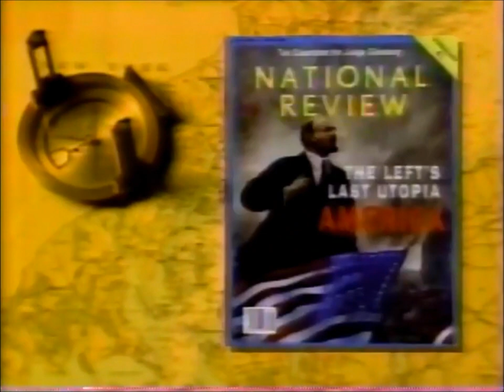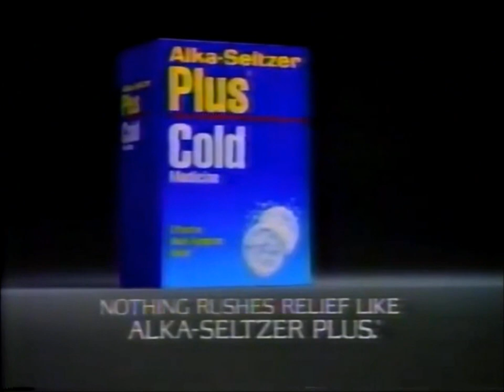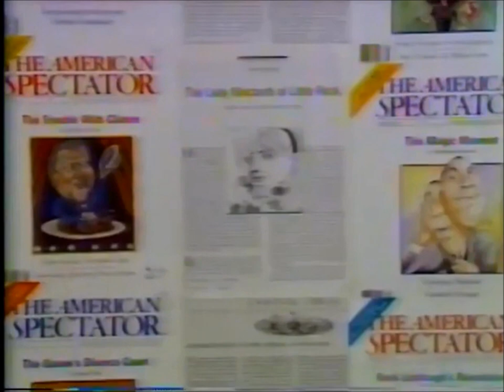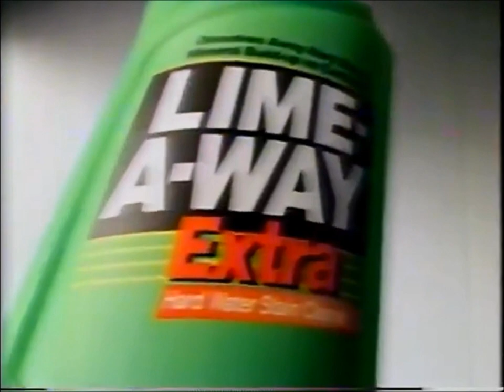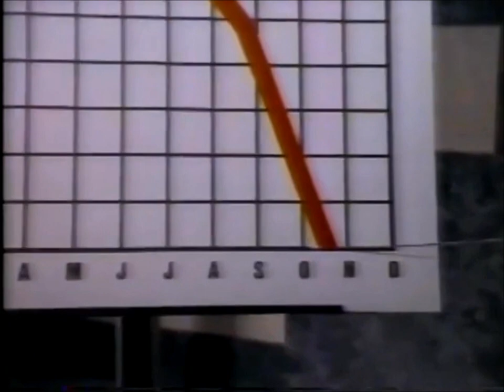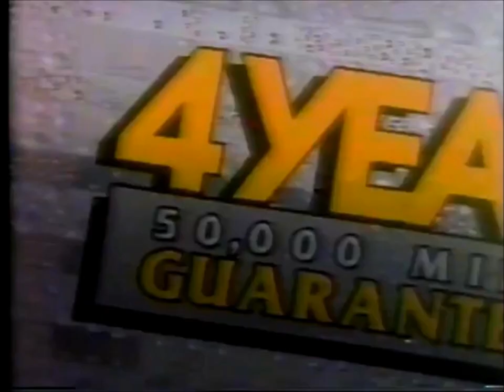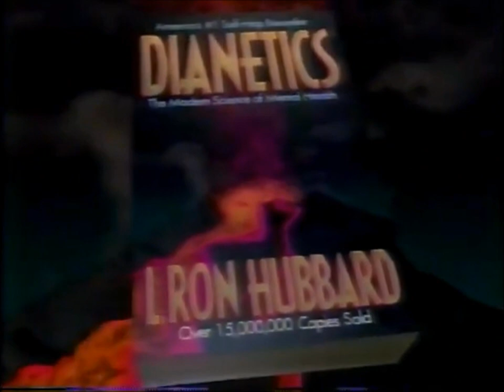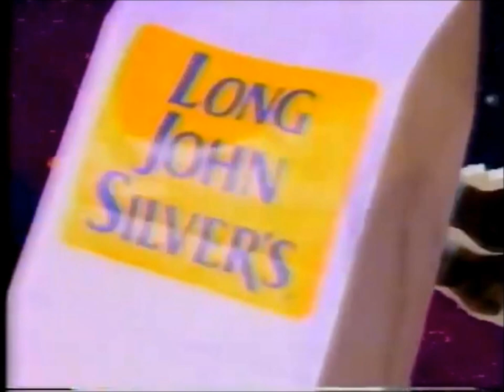KCOP Channel 13: October, 1993 Commercial Break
During episodes of "The Rush Limbaugh Show".

Note: Originally uploaded by Michael Pannoni but was deleted somehow. This time, I improved the video by resizing, cropping both black bars to its original aspect 4:3 ratio and remastered the sound.